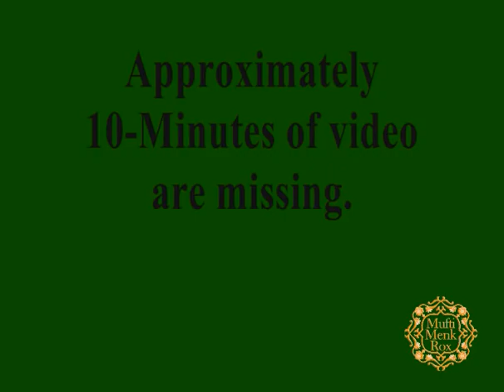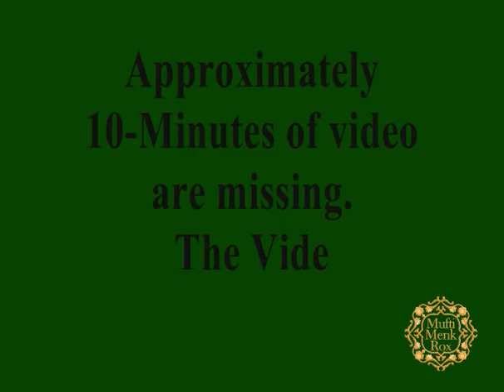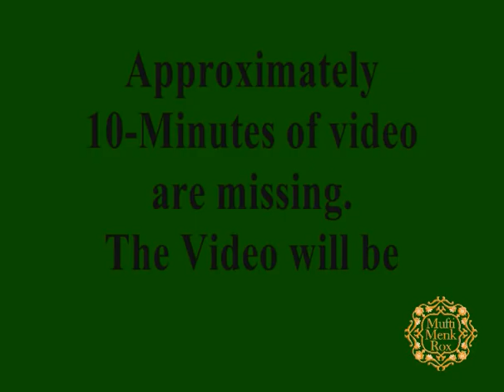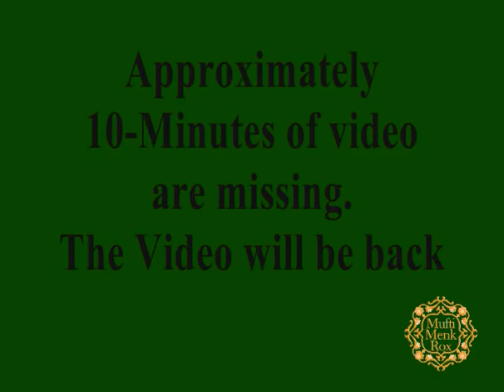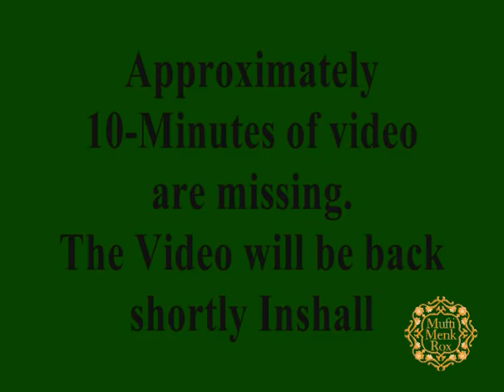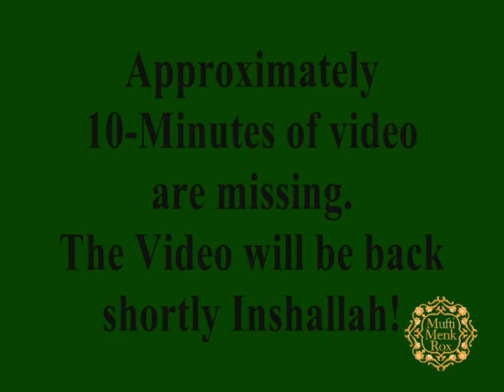Mufti Menk- A Challenge For the Youth (Part 2 of 3)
Mufti Ismail Ibn Musa Menk of Zimbabwe giving a great lecture on the importance of youth in Islam.